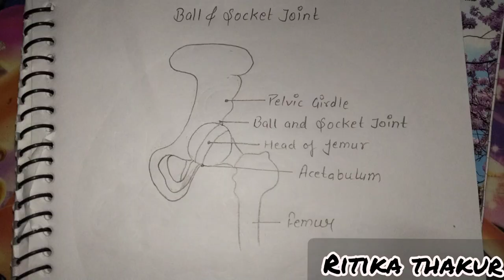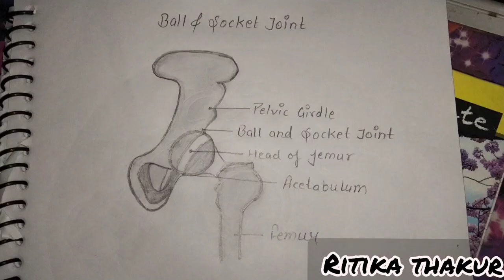how to draw ball & socket joint structure || easily || medicalstudents||humanbody|| physiotherapist